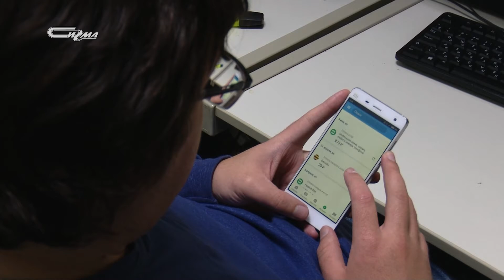В три строки от 22 июня 2021